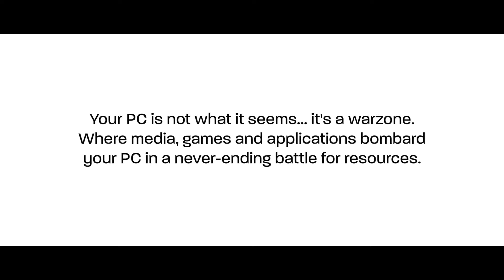Trailer E3 2013: PlayStation 4 and Xbox One Graphics [AMD APU]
ใกล้เข้าสู่งานมหกรรมเกมโชว์สุดยิ่งใหญ่ E3 2013 ซึ่งจะจัดขึ้นในวันที่ 11 - 13 มิถุนายนนี้ค่ะ ซึ่งปีนี้ถือว่าน่าสนใจกว่าปีที่ผ่านมาเพราะว่าเราจะได้เห็นเครื่องคอนโซนยุคใหม่ไม่ว่าจะเป็นทั้ง PlayStation 4 หรือ Xbox One ทำเอาหลายคนแอบคิดว่ากราฟฟิคในเครื่องคอนโซนยุคต่อไปจะออกมารูปแบบไหนและน่าสนใจเพียงใด คงต้องรอกันดูกันในงาน E3 2013 ปีนี้ค่ะ ส่วนงานนี้ใครที่เป็นแฟนค่ายแดง AMD ไม่ควรพลาด CPU ตัวใหม่ค่ะ ว่ากันว่ากราฟฟิคของเกมคอนโซนตัวใหม่นี้เทียบเท่ากับตัวอย่างนี้เลยทีเดียว!!!